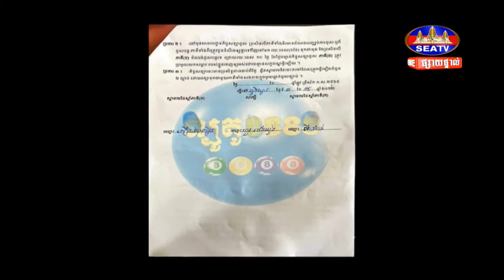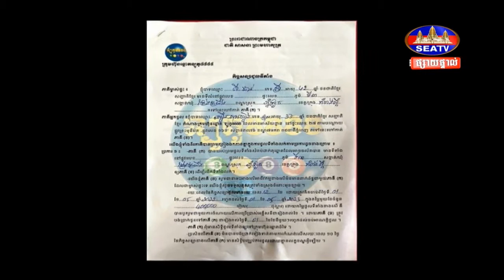ពលរដ្ឋសុំឱ្យអភិបាលខេត្តកំពង់ស្ពឺ មេត្តាលុបបំបាត់ល្បែងស៊ីសងឱ្យអស់ពីក្នុងខេត្ត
សូមអរគុណ!